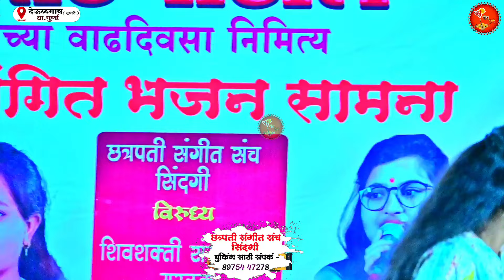💯🔥🤞विषयच हार्ड आहे राव या गवळणीचा||कान्हा मला केलं खुळ//kanha mala kel khul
📍 देऊळगाव. !!

@शिवश्री अर्जुन पाटील जाधव. … !!